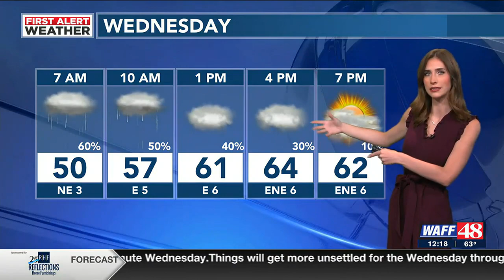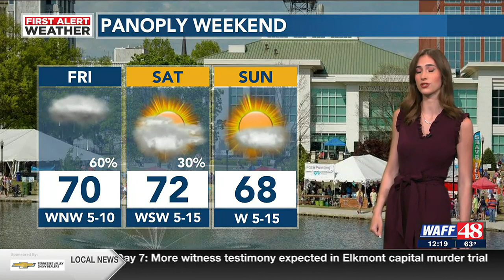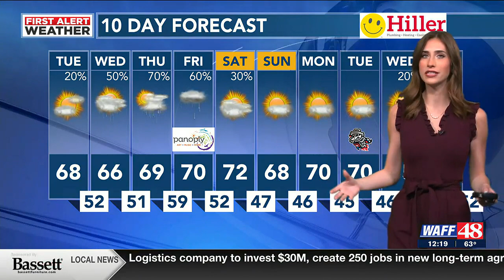WAFF noon Tuesday weather forecast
Weather for April 25.